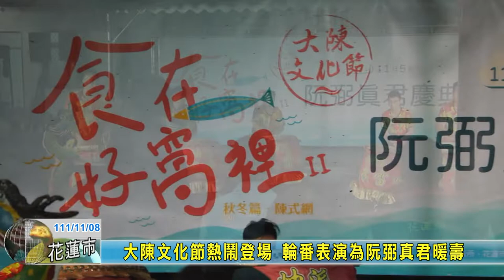20221108 08 大陳文化節熱鬧登場 輪番表演為阮弼真君暖壽